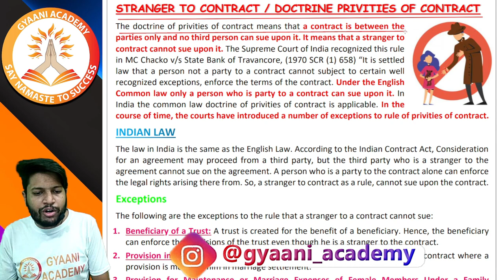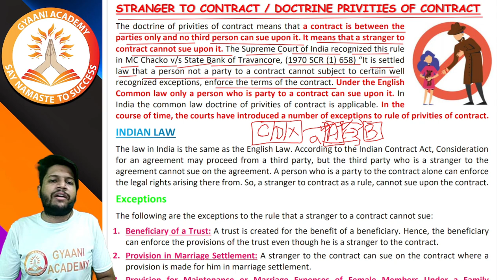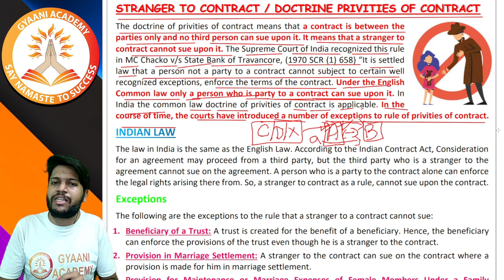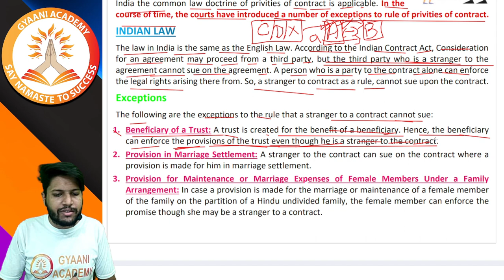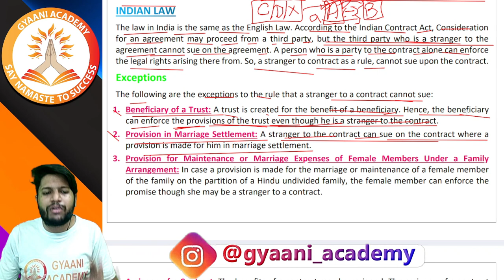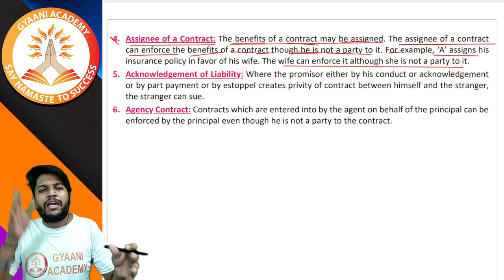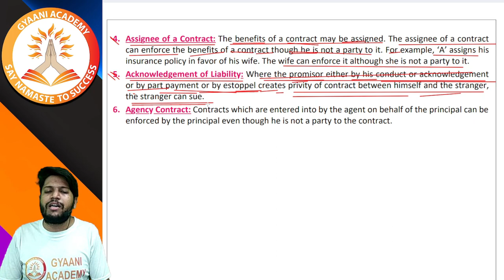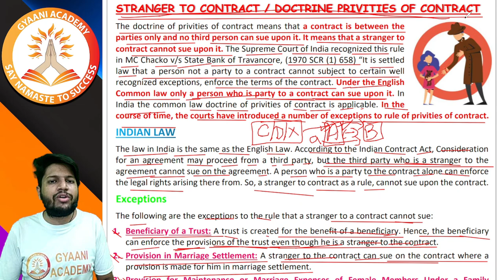CMA Foundation Law | The Indian Contract Act, 1872 | PART - 10 | New Syllabus 2022 | Gyaani Academy